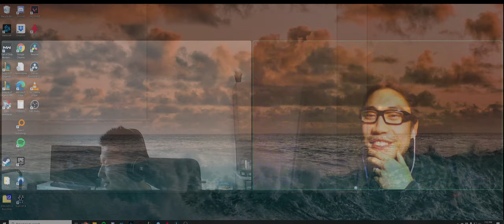Episode 7 - Living until 150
We discuss the book Lifespan by David Sinclair and summarize the key takeways from the book. Is it possible to extend our lifespan by over 50 years? What are the implications of living longer as a society? What about how we live individually? We talk about all this and more on episode 7 of the DingFu podcast.